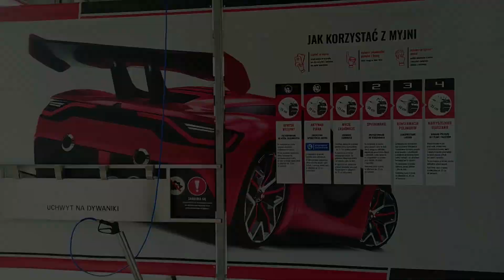OTWARCIE 9 Kwietnia 2021 od godziny 8 rano ZAPRASZAMY !!! Ul. Bursztynowa 2 Ełk (obok McDonald's)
Realizacja: Dawid Sofiński